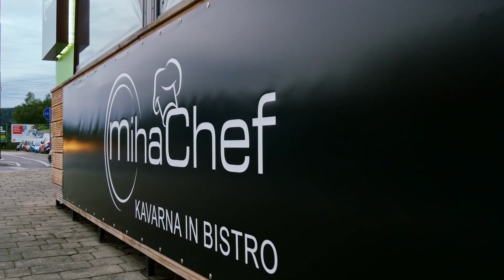Mister Slovenia 2017 / Adrenalinski zmenek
Finalisti projekta Mister Slovenije 2017 so se skupaj z izbranimi dekleti, ki so se prijavila na natečaj, odpravili v adrenalinski park na adrenalinski zmenek :) Bilo je adrenalinsko in nepozabno ;)